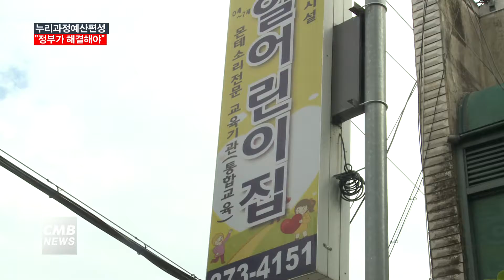[광주뉴스][리포트] 누리과정예산편성 논란